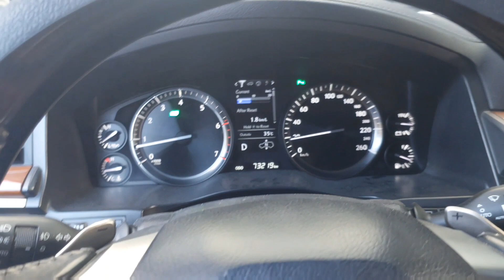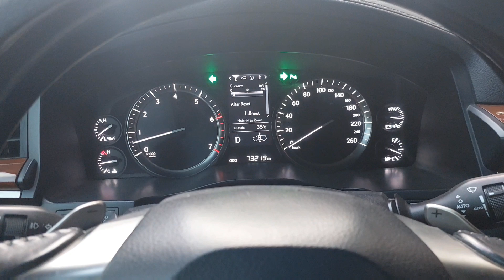System too lean LX 570. weak fuelpump motor.